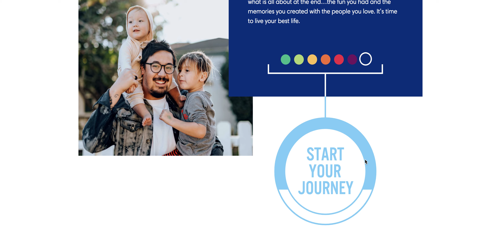Oola Home Page Preview